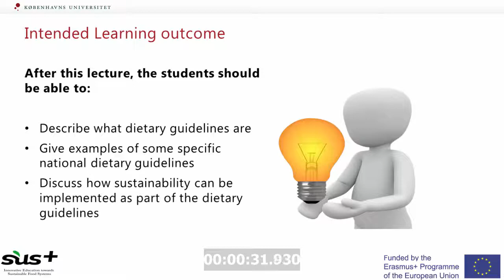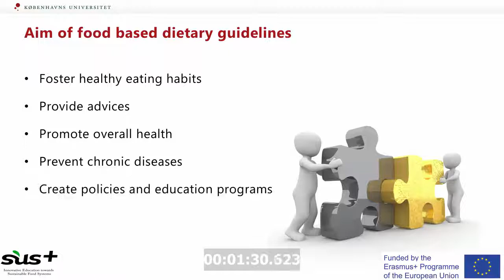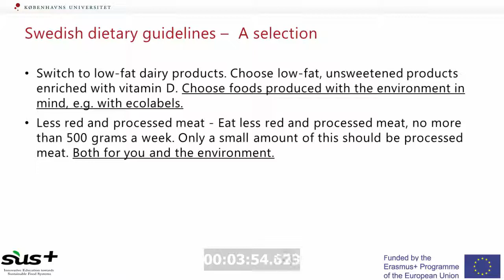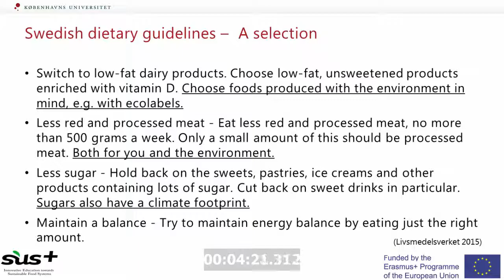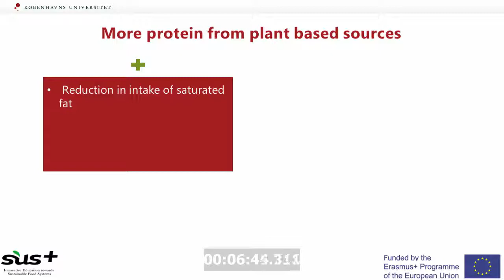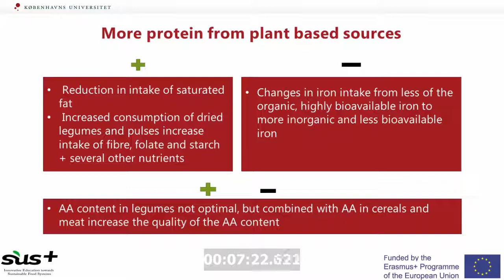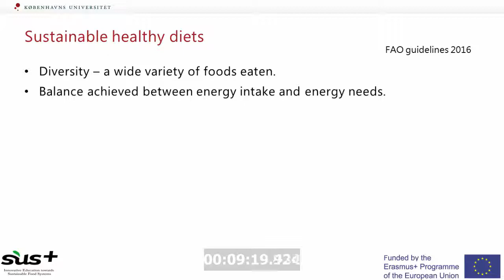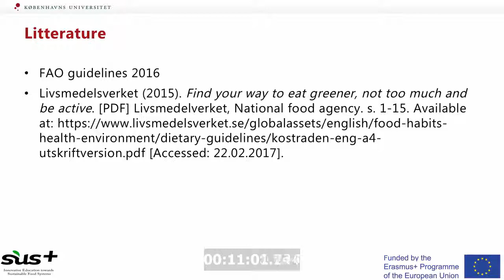The role of Dietary Guidelines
Leitlinien für eine gesunde Ernährung
Each county has implemented its own dietary guidelines. In this e-lecture you will acquire insights of how dietary guidelines are set up, which countries have integrated sustainability issues into their nutrition recommendations and in which way sustainability could be integrated into guidelines. (Lecturer: Susanne Bügel)
Jedes Land hat seine eigenen Leitlinien für eine gesunde Ernährung. In dieser Online- Vorlesung erhältst du einen Einblick, was Ernährungsrichtlinien beinhalten, welche Länder Nachhaltigkeit in ihren Empfehlungen berücksichtigen und wie Aspekte der Nachhaltigkeit in Leitlinien eingebracht werden können. (Dozentin: Susanne Bügel)

SUSPLUS is cross university project with the aim of developing, testing and widely disseminating educational materials and methods in the subject of sustainable food systems. It thus seeks to provide university students with necessary knowledge, competencies and skills to support this important sector. SUSPLUS was funded by Erasmus+ and completed in December 2018.
SUSPLUS ist ein hochschulübergreifendes Projekt, mit dem Ziel, Lehrmaterialien für den Bereich nachhaltige Ernährungssysteme zu entwickeln, testen und zu verbreiten. Es soll dazu beitragen, Studierende mit Fachwissen und den erforderlichen Kompetenzen für diesen Sektor auszustatten. Finanziert wurde SUSPLUS durch Erasmus+ und wurde im Dezember 2018 abgeschlossen.

Meet the lecturers/ Lerne die Dozent*innen kennen:
Alexander Wezel, ISARA- Lyon, France
Carola Strassner, FH Münster University of Applied Sciences, Germany
Céline Michaud, ISARA- Lyon, France
Dominika Średnicka-Tober, Warsaw University of Life Sciences, Poland
Eve Veromann, Estonian University of Life Sciences, Estonia
Ewa Rembiałkowska, Warsaw University of Life Sciences, Poland
Johannes Kahl, University of Copenhagen, Denmark
Paola Migliorini, University of Gastronomic Sciences, Italy
Susanne Bügel, University of Copenhagen, Denmark
Teresa Briz, Technical University of Madrid, Spain

The ‘Practice Hotspots’ were recorded with/ Die ‘Practice Hotspots’ wurden aufgenommen von:
• Roberto Azofeifa (Chief of Sustainable Production Department, National Directorate of Agricultural Extension, Ministry of Agriculture and Livestock, Costa Rica